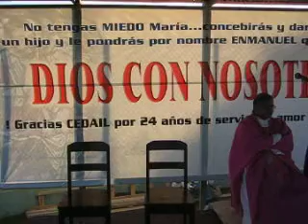Padre Christopher HARTLEY Misa Batey Contador con picadores de Vicini.avi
Padre Christopher HARTLEY Misa Batey Contador con picadores de Vicini